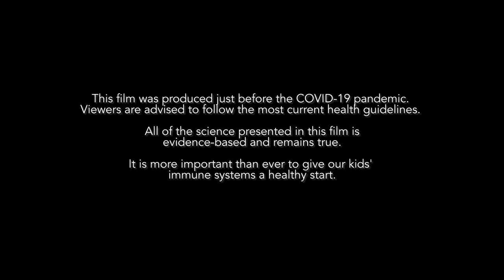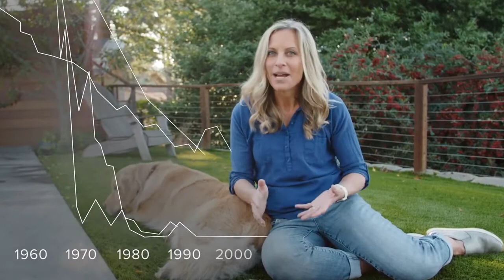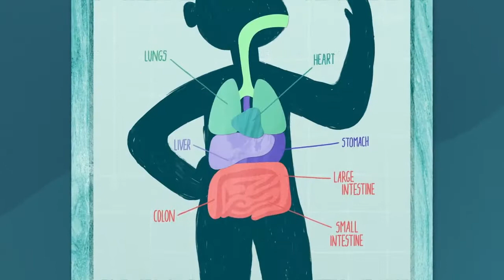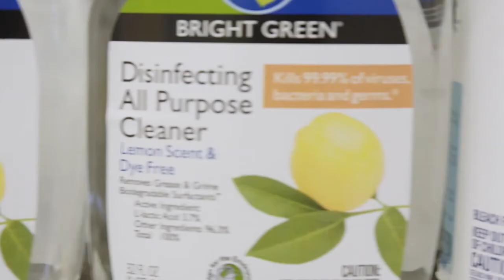LET THEM EAT DIRT: The Hunt for Our Kids Missing Microbes - Part 1 - Documentary Film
This first part of the documentary “Let Them Eat Dirt: The Hunt for Our Kids’ Missing Microbes” explains the current understanding of the science of microbes, especially in relationship to our kids health and early development, and the consequences of the modern world on our microbiome health.

This feature film is based on the best-selling book of the same name and the work of microbiologists Dr. B. Brett Finlay & Dr. Marie-Claire Arrieta & other leading microbiome experts. It takes a close look at the role microbes play in the development, physical and mental health of our children in the first 1000 days of life.